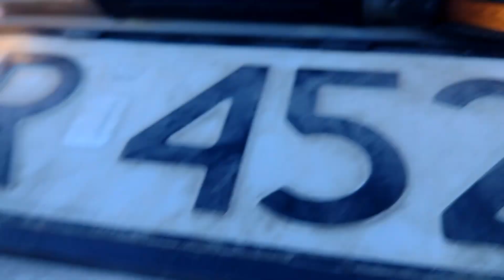Opel Astra H wymiana żarówki podświetlenia tablicy+ ciekawostka